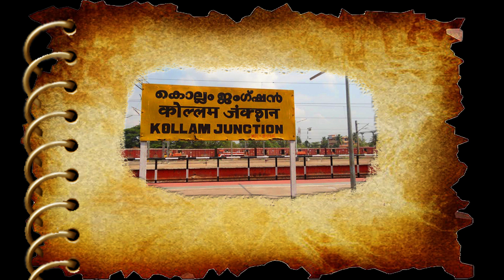Kattil Mekkathil Devi Temple | കടലിനും കായലിനും മധ്യേ സ്ഥിതിചെയ്യുന്ന അപൂർവ്വ ക്ഷേത്രം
Thaliyola Malayalam presents “Kattil Mekkathil Devi Temple”. Kattil Mekkathil is a Devi temple at Ponmara, Chavara in Karunagappily Taluk of Kollam, with awesome views of the Arabian Sea and TS Canal. Believers throng to the temple to pray deeply because they believe that when you pray with love and devotion, the goddess would grant their wishes. The main deity here is Bhadrakali, and the locals call her Kattil Mekkathil Amma’.